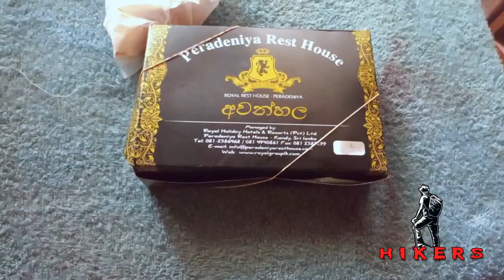Peradeniya Rest House අවන්හලේ කෑම කන්න පුළුවන් ද? | Rice and Curry Peradeniya Rest House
Join me on a culinary journey as we explore the rich and vibrant tastes of Sri Lanka at the historic Peradeniya Rest House! 🍛 In this food review, I delve into the heart of Sri Lankan cuisine, focusing on the traditional and mouthwatering Rice and Curry combination that the Peradeniya Rest House serves.